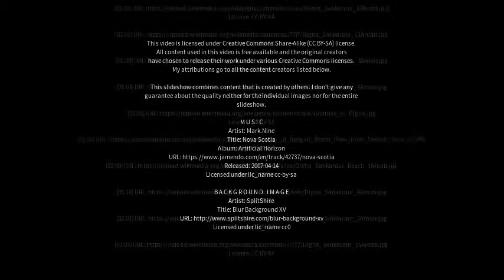Best places to visit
Best places to visit - Sankarpur (India) Best places to visit - Slideshows from all over the world - City trips, nature pictures, etc.